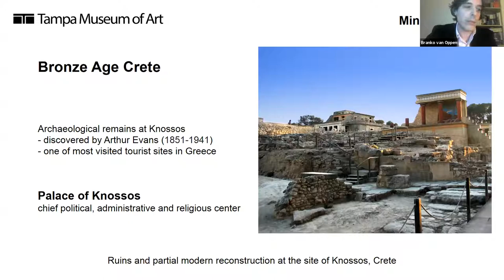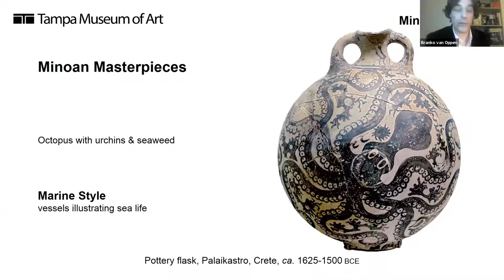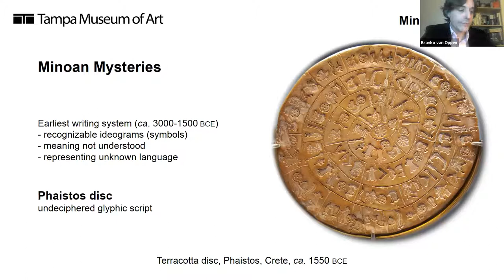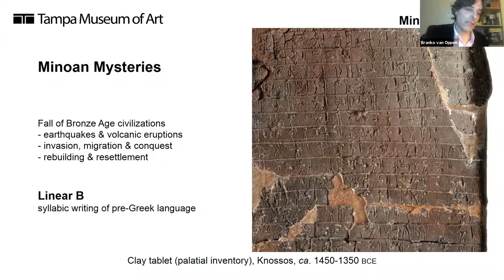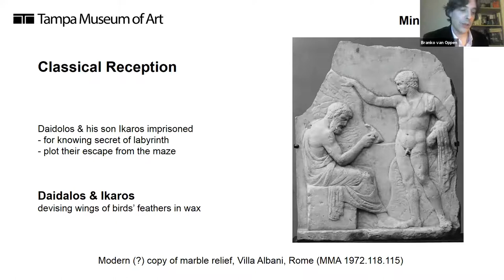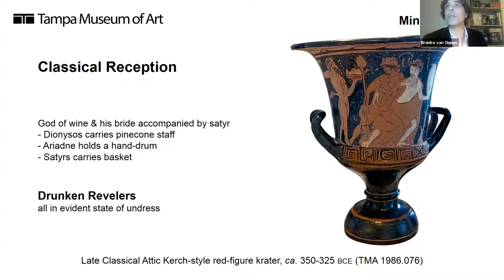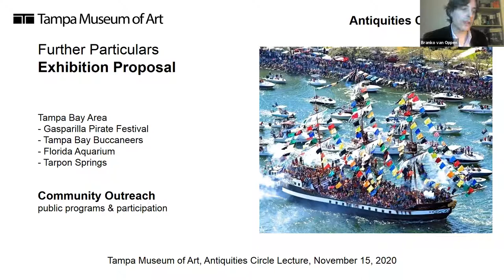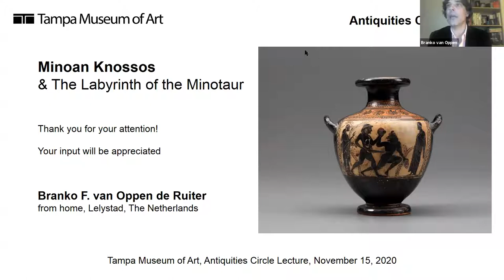Antiquities Circle Lecture - Minoan Knossos & The Labyrinth of the Minotaur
During the fall of 2020, Dr. Branko van Oppen presented four lectures as part of the Tampa Museum of Art Antiquities Circle programming. In this third presentation, Dr. van Oppen looks at Minoan Knossos.

The ancient city of Knossos (near Tampa’s sister-city Heraklion) on the island of Crete is world-famous for its extensive archaeological ruins. The site is forever associated with myths about the labyrinth, about King Minos and his Queen Pasiphae, about the Minotaur slain by Theseus, and about Daedalus and his son Icarus, who spread their wings to escape the maze in which they were imprisoned. Classical Greek myths concerning Knossos reveal a fascinating glimpse of the reception of the Bronze Age civilization.

The palace of Knossos became the chief political and religious center on Crete during the Bronze Age (dating to the second millennium BCE). In modern times, the site was first excavated by pioneering English archaeologist Arthur Evans (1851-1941), who also coined the term “Minoan civilization” for the Cretan palatial culture he uncovered.

The wealth of the Bronze Age civilization on Crete is evinced by colorful frescos and other beautifully crafted masterpieces illustrating aspects of human, animal, and plant life. This wealth was based on extensive trade in oil, wine, and wool, shipped to the Aegean islands, mainland Greece, Anatolia (present-day Turkey), Syria, Egypt, and even Sicily. Like the Tampa Bay Area, Knossos thus owed its power to its maritime prowess.

Speaker: Dr. Branko van Oppen is an ancient historian specialized in queenship during the period from Alexander the Great to Cleopatra. He received his PhD from The City University of New York, where he studied with Sarah Pomeroy; he has over a decade of wide-ranging teaching experience in the U.S. and his native country The Netherlands; and he has worked for five years at the Allard Pierson Museum, which holds the archaeological collection of the University of Amsterdam. Dr. van Oppen’s academic interests further include clay seal impressions, animals in ancient material culture, and Romano-Egyptian mummy portraits, as well as art history and ancient religion.